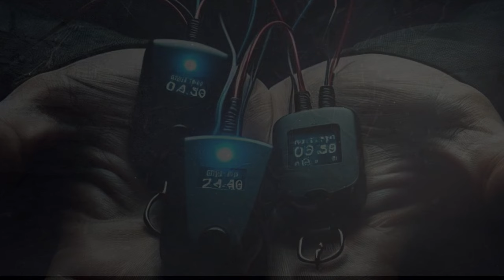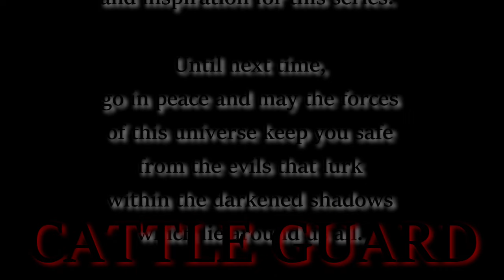The Cattle Guard Series / S1.E14. Mea Culpa.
This is the sixth chapter from the book Cattle Guard which is the first of three books in its series. This episode is titled as it is in the book, Chapter Six, Mea Culpa. This series is an audio book, and while some episodes may not, others may contain graphic content that may be found disturbing. For optimal listening experience, we recommend using headphones as your choice of audio. We hope you enjoy the series. Safe travels.

00:00 Intro
00:40 Episode
28:15 Credits